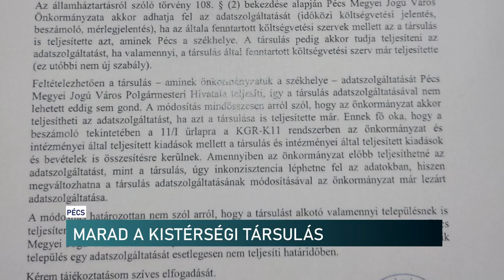Ki akartak lépni, de most visszakoznak - Pécs marad a kistérségi társulás tagja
Mégsem lép ki Pécs abból a kistérségi társulásból, amelynek a megyeszékhely mellett, a környék 40 kistelepülése még a tagja. Júniusban még úgy ítélte meg a baloldali városvezetés, hogy pénzt veszíthetnek, ha maradnak, mert volt olyan önkormányzat, amelyik nem teljesítette adatszolgáltatási kötelezettségét. Végül a Pénzügyminisztérium levele győzte meg a helyi városvezetést, hogy maradjanak.